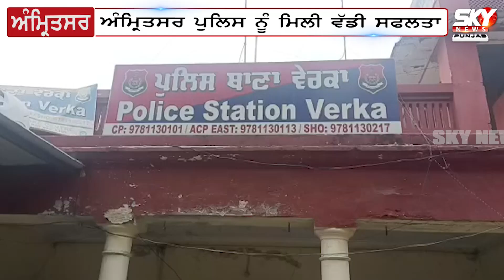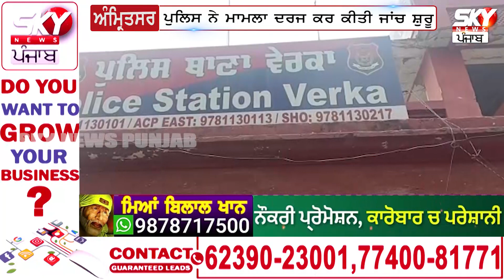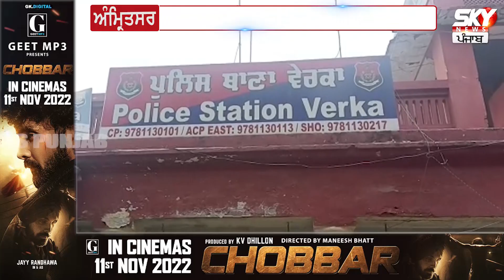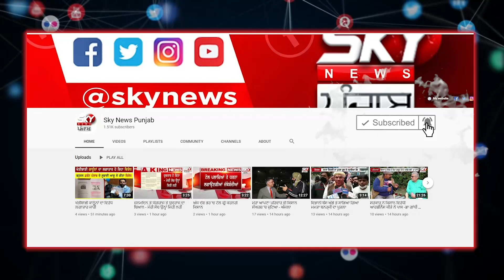Amritsar P+oli+ce ਦੀ ਵੱਡੀ ਕਾਰਵਾਈ! 5 ਆਰੋਪੀ ਕੀਤੇ ਕਾਬੂ, ਸੁਣੋ ਇਲਾਕੇ ‘ਚ ਕਿਹੜੀਆਂ ਵਾਰਦਾਤਾਂ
Amritsar P+oli+ce ਦੀ ਵੱਡੀ ਕਾਰਵਾਈ!5 ਆਰੋਪੀ ਕੀਤੇ ਕਾਬੂ, ਸੁਣੋ ਇਲਾਕੇ ‘ਚ ਕਿਹੜੀਆਂ ਵਾਰਦਾਤਾਂ ਨੂੰ ਦਿੰਦੇ ਸੀ ਅੰਜ਼ਾਮ  |